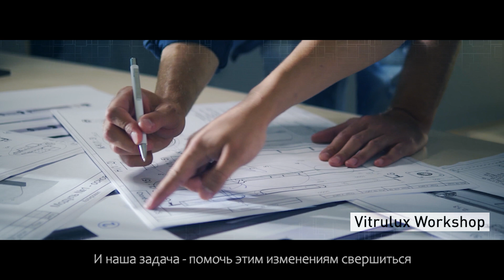Vitrulux Smart Pole (US version, Russian subs)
Every day our life is getting increasingly rich, bright and more advanced.
In the age of unlimited technological capabilities the world is on the eve of global changes.  And our task is to help them happen.

VITRULUX produces most advanced highly efficient lighting equipment that is environmentally friendly. We are also engaged in research and elimination of problems caused by light pollution.

Our global aim is to make the world better by means of modern technologies. That’s why we have created a multi-purpose pole SMART POLE.

SMART POLE will turn megapolices into smart clean and safe cities - SMART CITIES.

We use patented technologies and our own know-how developed in our electrical engineering and lighting design laboratories, which enables us to successfully implement our ambitious projects.

SMART POLE is a breakthrough in  advanced technologies. This pole features artificial intelligence components, can sense the environment and has an interface with virtual data and the infinite Internet universe.

Currently the company is developing the project aimed at introducing  in major cities  generally accessible and affordable self-driving  vehicles  that can be controlled by means of SMART POLE.

Step by step we are approaching our goal improving people’s standards of living and life in megapolices  by application of modern technologies, such as SMART POLE